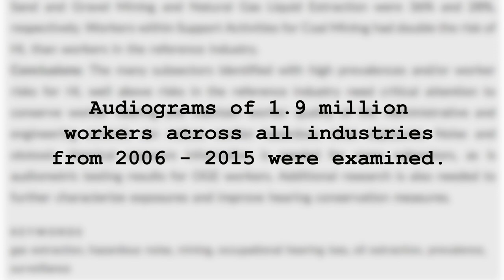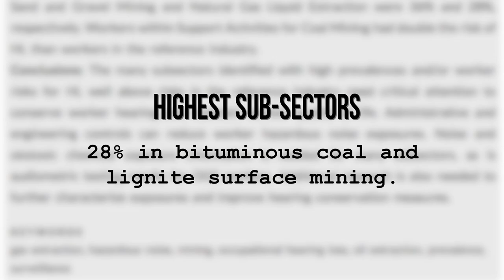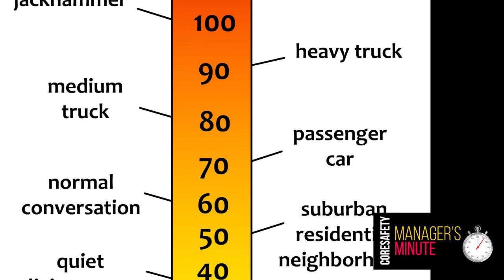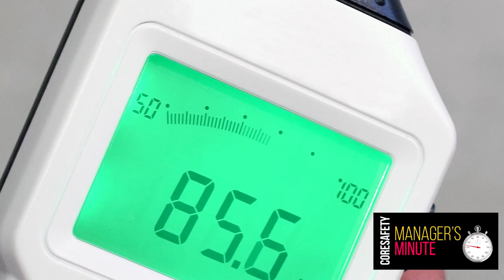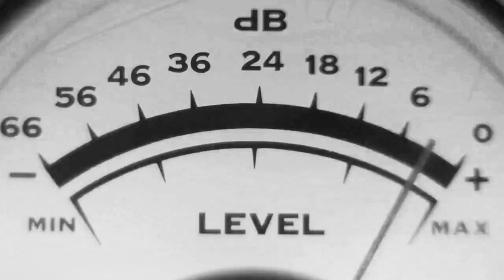CORESafety TV: October 2019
Welcome to the October edition of CORESafety TV — the online video program from the National Mining Association. This month, we’re talking about the risks of hearing loss in the mining industry. We also discuss:

•How miners can use hearing protection devices to protect their hearing
•How mangers can best help equip miners to protect their hearing
•What to know about “Occupational Health” - (Module #13)